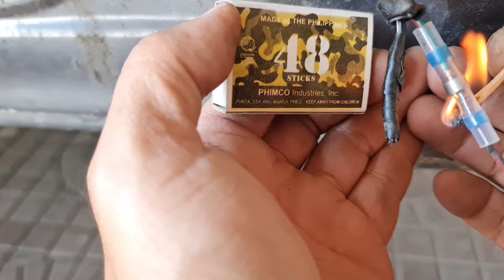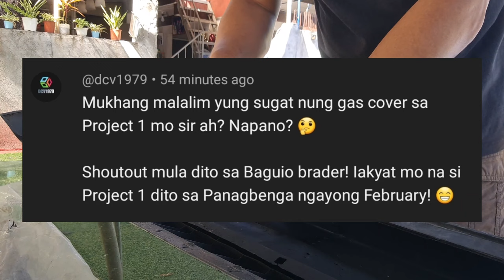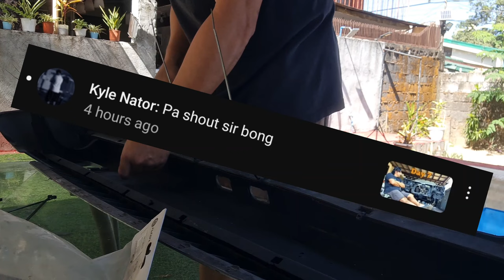Project # 2 | Day 8 | Brakes | Rear Bumper | Plate Light Conversion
so glad to have done lits of work on my lancer project # 2. still lots to do, but hey, who's rushing?
shoutouts in the middle of the video.